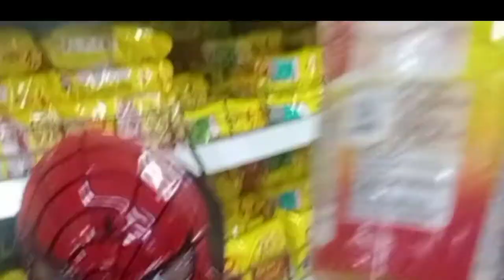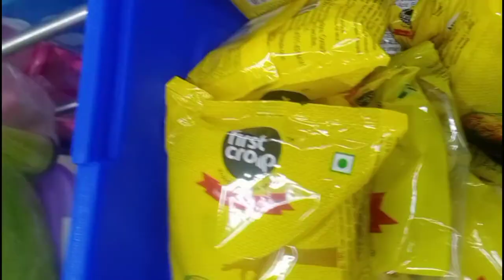Spider man Mask in the Shopping Mall || Baby Video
1/ From Cartoon/Game/Fun Video and more:
Rock on// Dance Video